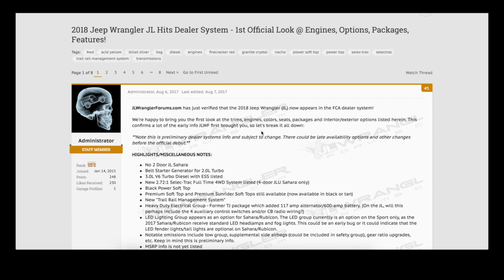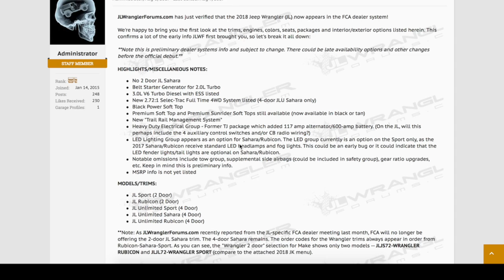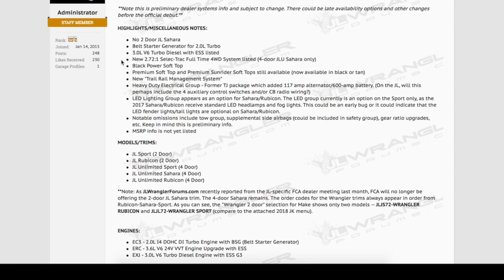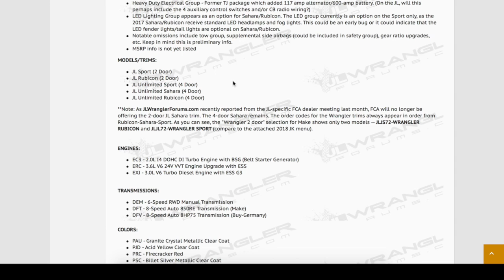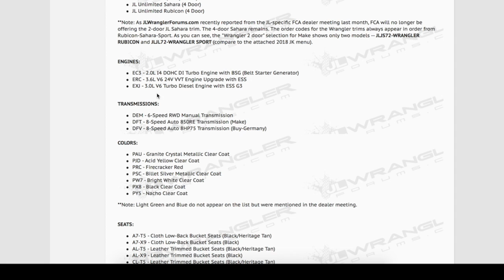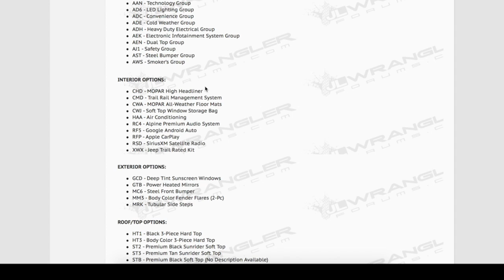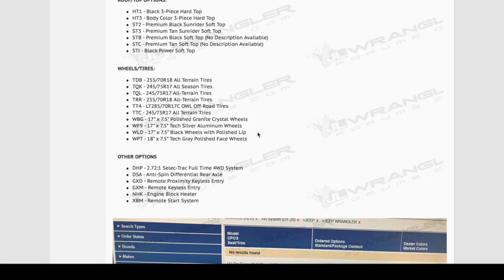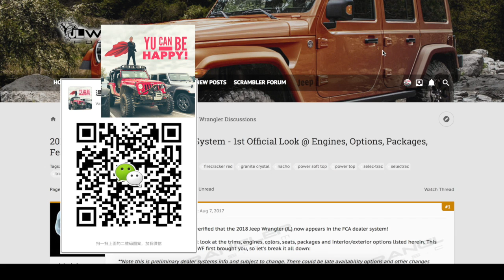Jeep牧马人JL 2018 终极小道消息（截止8月30日）Part II：妙想YY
10年磨一剑，浩浩荡荡的10年吉普牧马人JK即将改款，Jeep牧马人JL会如何改变？改变能否继续揽活Jeep迷的心？
发布前终极消息，今天白石牧马人唐大叔为大家整理，一一道来！

温村Jeep之家总部: TAG Customs （兰里克莱斯勒4S店内）
地址：19418 Langley Bypass, Surrey, BC V3S 6K1
唐大叔微信：tangyucun